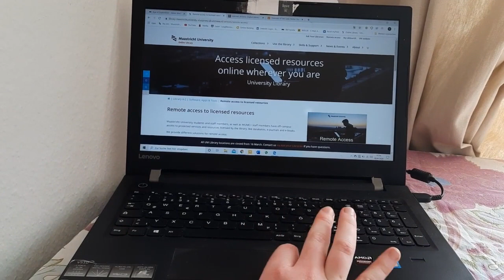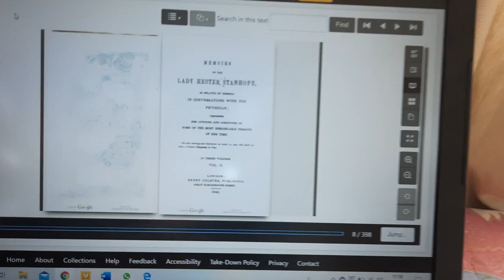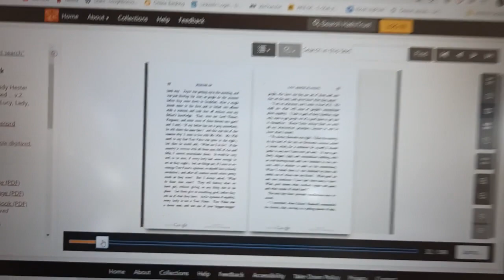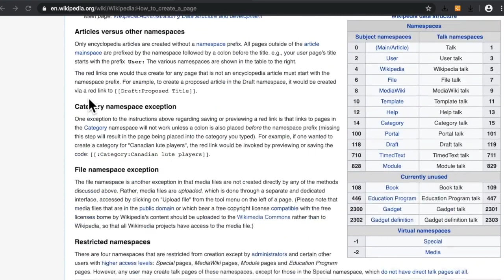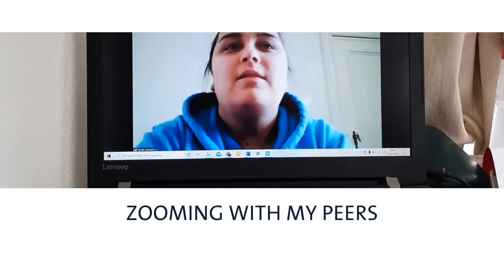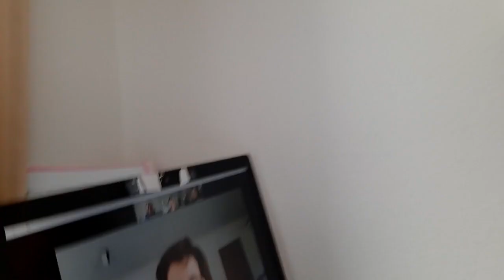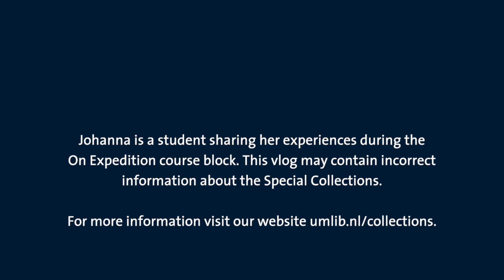Johanna Hvalic Vlog 2 On Expedition during Corona times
BA European Studies student Johanna Hvalic shares her experiences with the research project she conducted during the MaRBLE programme.